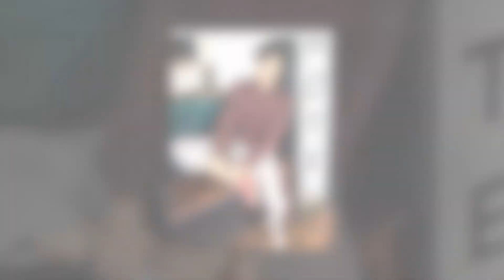ishaan khatter photoshoot and stylish pictures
Ishaan Khattar (born 1 November 1995) is an Indian actor who works in Hindi films. The son of actors Rajesh Khattar and Neelima Azeem, he made his first screen appearance as a child in the 2005 film Vaah! Life Ho Toh Aisi!, which starred his half-brother Shahid Kapoor.[1][2]

Khatter had his first leading role in Majid Majidi's drama Beyond the Clouds (2017), in which his performance as a drug dealer won him the Filmfare Award for Best Male Debut. His first commercial success came with the romantic drama Dhadak (2018), and he has since starred in the British miniseries A Suitable Boy (2020).

ishaan khatter beyond the clouds full movie hindi 2018,